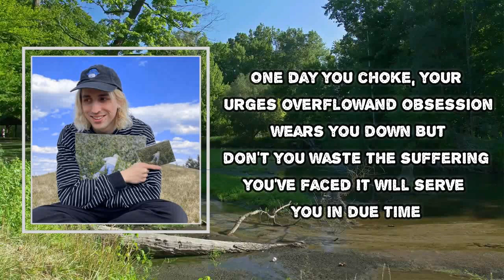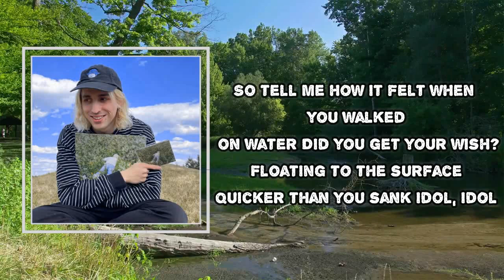Porter Robinson - Get Your Wish (Lyrics)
Album: Nature

Get Your Wish Lyrics:
I'll make it right again
"But it's no use," you said
As my hunger grows and grows
I have to write the meaning of my life
Or else everything's in vain

When the glory tries to tempt you
It may seem like what you need
But if glory makes you happy
Why are you so broken up?

So tell me how it felt when you walked on water?
Did you get your wish?
Floating to the surface
Quicker than you sank
Idol, idol
Idol, idol

Don't say you lose just yet
Get up and move ahead
And not only for yourself
'Cause that's your role:
The work that stirred your soul
You can make for someone else

One day you choke, your urges overflow
And obsession wears you down
But don't you waste the suffering you've faced
It will serve you in due time

Idol, idol
Idol, idol